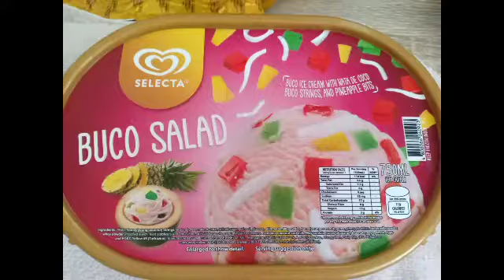Buhay princes,hintay Lang Ng makain.My Indian husband make Alooh Pratha for me, and buy me Ice cream